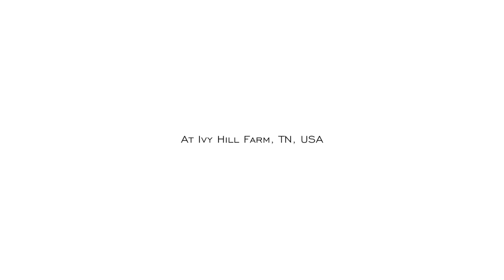GONE IN APRIL - If You Join Me (Official Video)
STORE:
Digipack, 24page booklet

AUDIO
Produced by Yanic Bercier and Julie Bélanger Roy
Recorded at WaveTransform Recording Studio, Knoxville, TN, USA
Mixed by Tom Morris at WaveTransform Recording Studio, Knoxville, TN, USA
Mastered by Yannick St-Amand at Northern Studio, Amos, QC, CANADA

LYRICS If You Join Me

In the distance, I hear a clamor
The steed approaches, a gallop of fury
Born from the divine shadows
The horseman rides with deity

The strength, the poise
The power and nobility
The horseman comes to a halt
Stares solemnly

He surrenders the reins
And dismounts from the creature
A prince of the night, and a ruler of blight
As he walks with the stature of gods
He approaches to share his insight

You have endured disheartening sorrow
Are headed for the gallows
A kingdom can be yours, if you join me

Fortune will be infinite
Your fame will have no limits
In time, your wishes will come true, if you join me

As my pockets fill with greed
My goals entirely within my reach
My time approaches, I will be king
I trust the deal, avoid its breach

The strength, the greed
From rags to riches
I prosper solemnly

I gaze at my assets
I stare at my new wealth
In awe, yes, I’m fit to be king

My new world is near
And the rags are afar
In my castle I sing

My nights become sleepless
My days become helpless
I fear the loss of my domain

Of the game
I must stay ahead
But my household
Has left me for dead
And I surely cannot refrain
From displaying my flair
And all that I have gained
To reduce the despair

Bestower of plight, as a black suited knight
He approaches to gain a new soul
Will I grant him my story to rewrite?